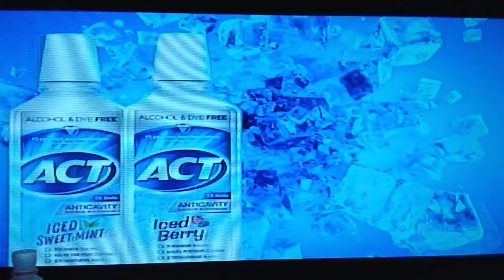Family Feud $20,000 Win/Ending Credits